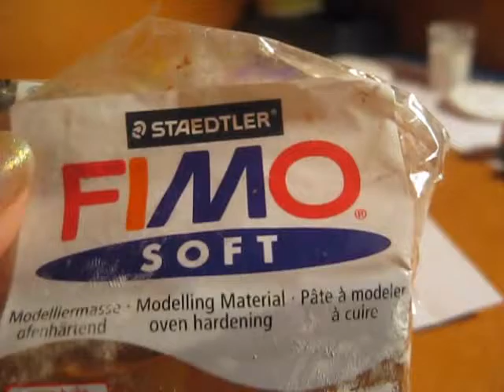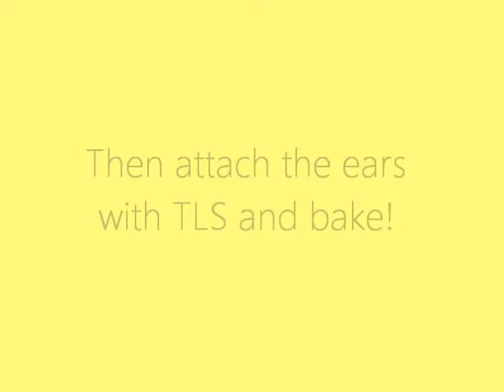Cute Rilakkuma Oreo Tutorial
Go and check her out :D